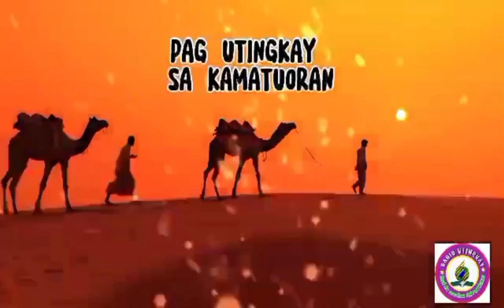Pangutana brod Jerry ngano man nga nagbantay man mo sa Sabado nga Wala Naman mo sugoa?